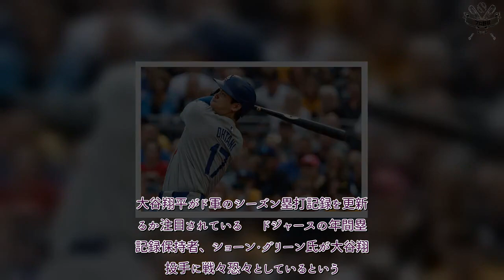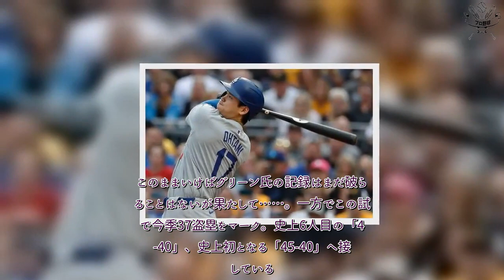プロ野球 速報！ 大谷翔平にド軍英雄が“戦々恐々” 38号でまた一歩…指揮官に異例要求「休ませて」